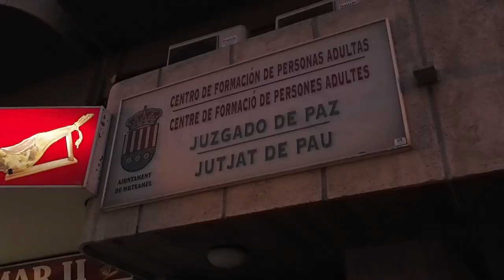MASSA MUT / EL MUT & MASA (VIDEOCLIP OFICIAL) / MAWELA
Elaborat i Cuinat a ca la iaia de @mawelamusic
Puño y letra de la amistad, a viva voz por Masa i Mut acompanyats de una guitarra y un cajon, grabado en oro y con el empeño José Kopa en el estudio Green Dub Area.
Se levantaba una suave brisa mientras nos guiaba al heavy metal de Juan Revenga.

Video Editado por el talento ilimitado de Ismael Jimenez.
Antes de que el invierno baje el telón, el tema se sube estando el Josete de testic.